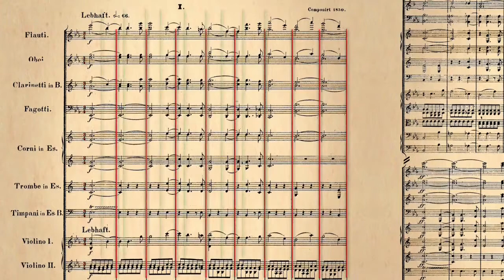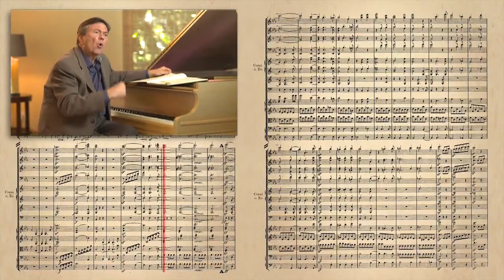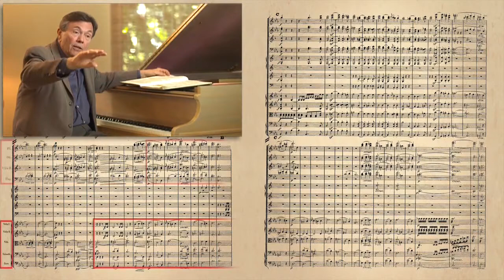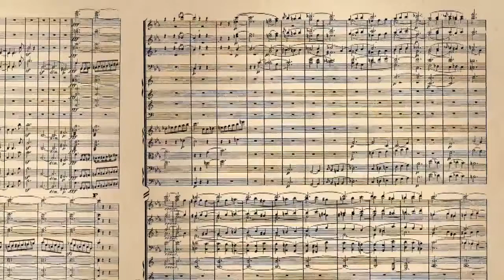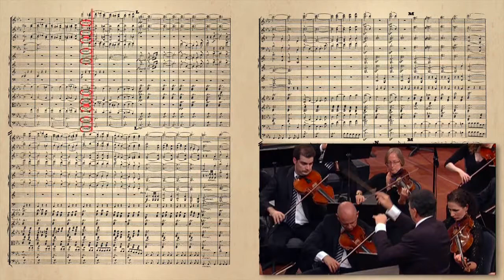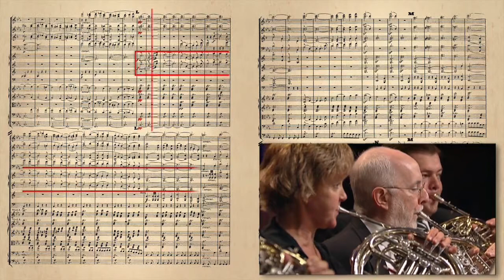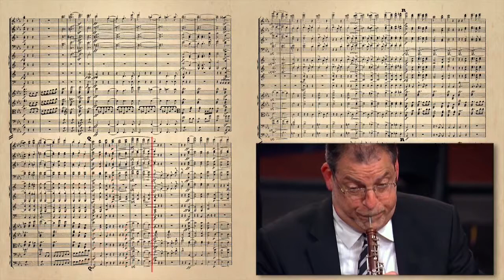Ռոբերտ Շումանի 3-րդ սիմֆոնիայի (Հռենոսյան) վերլուծությունը Ջերարդ Շվարցի կողմից (1) | «Քան» ակադեմիա